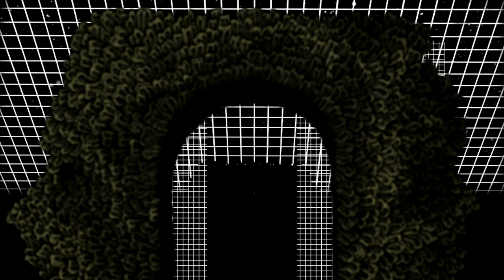Bloodway featuring Mat "Khvost" McNerney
Title song from the album "A Fragile Riddle Crypting Clues", released by i.voidhanger records.

Spoken words by Mat "Khvost" McNerney.
Lyrics by Costin Chioreanu

LYRICS:
Who is coming in the darkness with me?
Who will drag the curtain after me?
The silence will break the space between these stars
The fabric of clouds will still produce bars

You will bury me in a river of dead flowers
My shadow will feed your ever fading hours
I was never programmed to be a winner
I am free to go, but as the eternal beginner.

“I have no idea how long I have been locked in this prison.
I have no memories from before.
I had no idea about what was outside.

I have just one cellmate and its name is Fear.
It helped me like a drug against temptation and curiosity.
 Since the first day, I remember I have been praying.

I was praying during cold night.
I was praying during daylight.
I was praying in twilight, but I was praying to myself.

As far as they told me, there was no god above me.

But one day my cellmate died and I had my first visit since I have been here.

There were two messengers at the window that night.
They presented themselves as being the Infinity and the Endless Present
and they made all these walls vanish in the blink of an eye.”

Recorded mixed and mastered at Studio 148, Bucharest by Marius Costache.
Video by Costin Chioreanu.